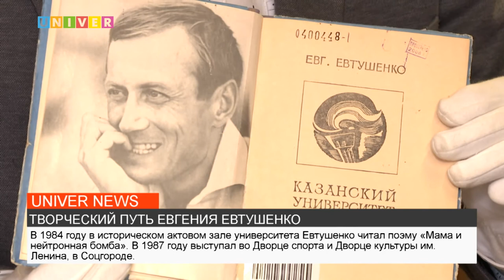ЕВГЕНИЙ ЕВТУШЕНКО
Как связан Евгений Евтушенко с Казанским федеральным университетом? О жизни и творчестве прозаика расскажет наш корреспондент.